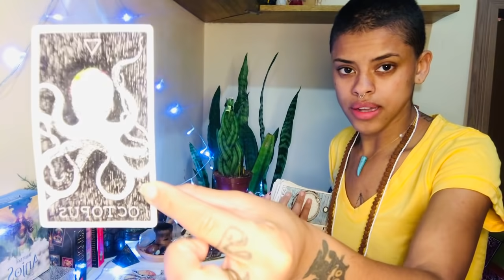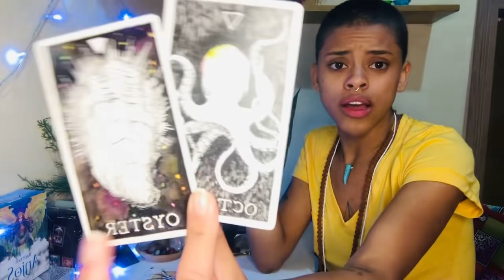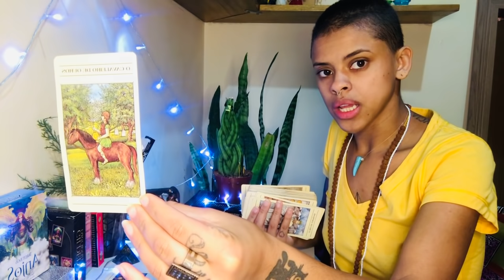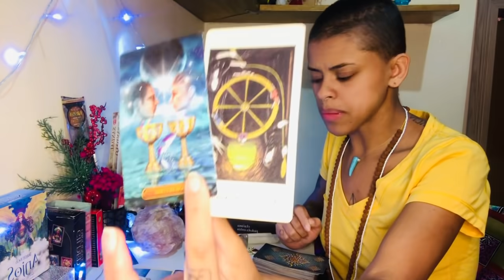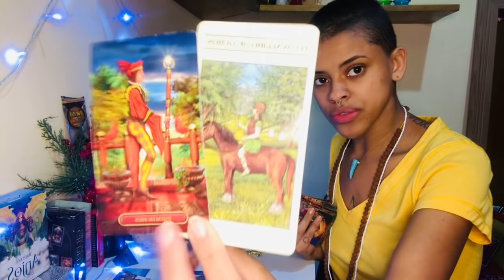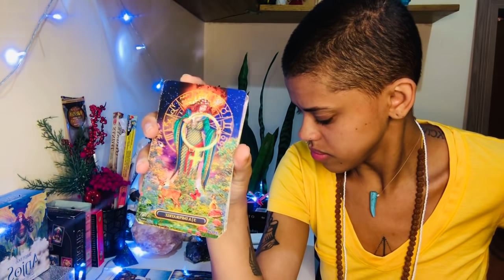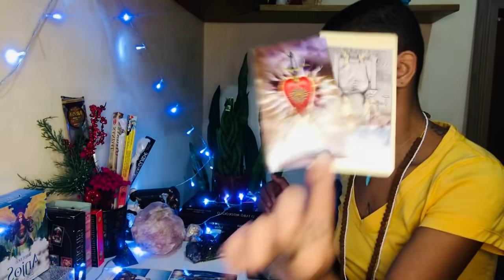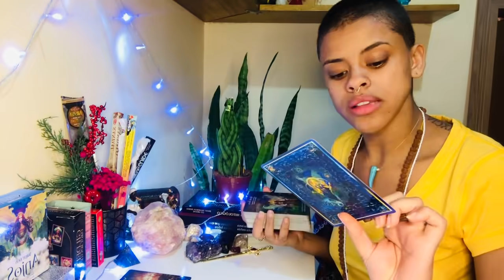♏️ESCORPIÃO //😧 ALGO NÃO TERMINOU🎬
* Dias de postagens dos vídeos para cada signo:

-Segunda: Aries, Leão e Sagitário
-Terça: Touro, Virgem e Capricórnio
-Quarta: Câncer, peixes e escorpião
-Quinta: Gêmeos Libra e Aquário